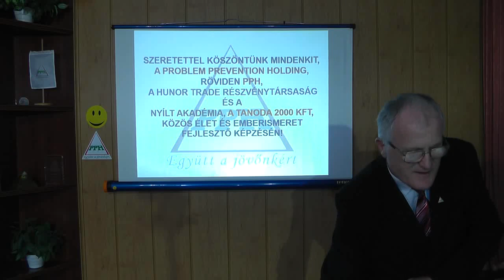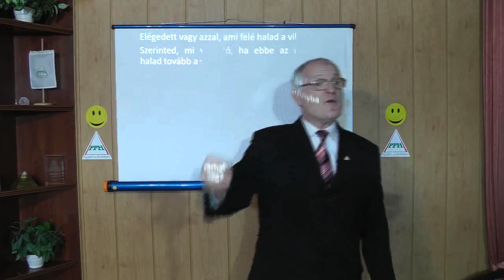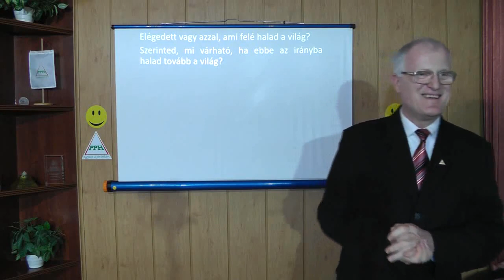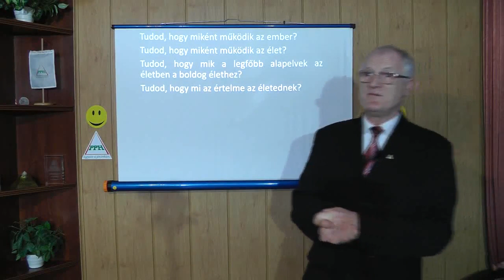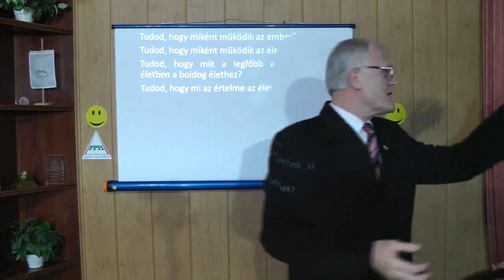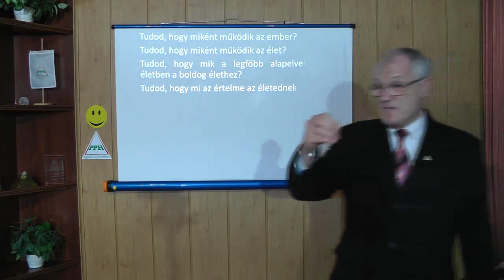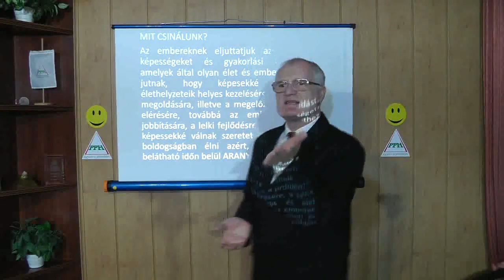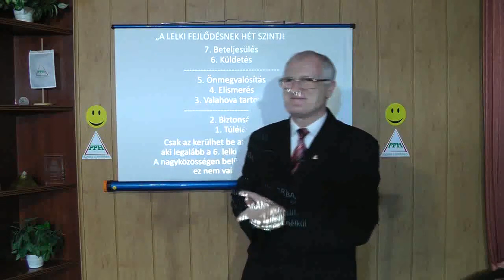2020 02 05 - A TEREMTŐ ENERGIA - Szedlacsik Miklós ember és életjobbító mester-coach